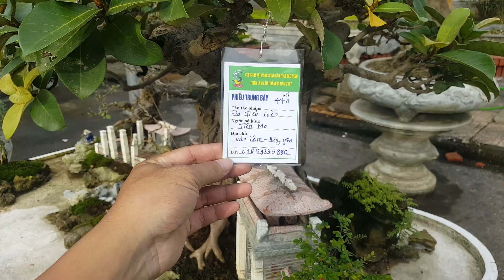Cây đẹp bên xe bạc tỉ